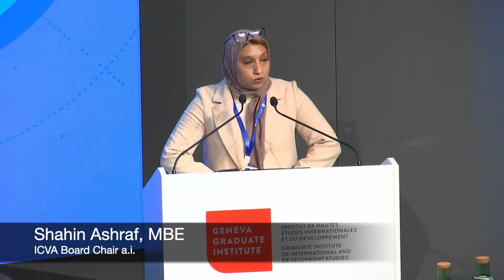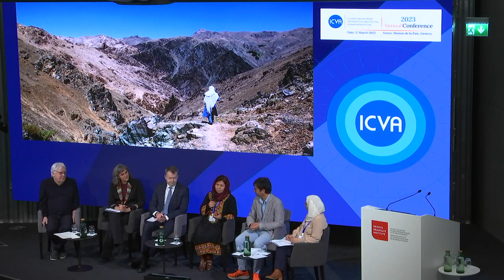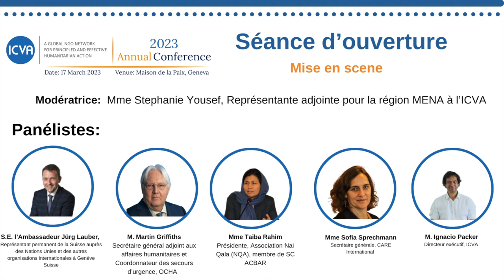Conférence Annuelle ICVA 2023 - Séance d'ouverture en Français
Séance d'ouverture : planter le décor

Cette session a encadré les discussions de la Conférence annuelle pour établir une compréhension commune du déficit de financement humanitaire, des défis d'un financement efficace et adéquat de l'action humanitaire, et commencer à explorer des solutions prospectives pour anticiper les tendances qui affectent de plus en plus l'espace humanitaire (climat, réponse à la pandémie, et la montée des crises prolongées), réduire les besoins et améliorer l'accès à des financements de qualité dans le cadre de partenariats équitables.

Intervenants :
• IL. Ambassadeur Jürg Lauber, Représentant permanent de la Suisse auprès des Nations Unies et des autres organisations internationales à Genève Suisse
• M. Martin Griffiths, sous-secrétaire général aux affaires humanitaires et coordinateur des secours d'urgence, OCHA
• Mme Taiba Rahim, Présidente, Nai Qala Association (NQA), Membre de SC ACBAR
• Mme Sofia Sprechmann, Secrétaire générale, CARE International
• M. Ignacio Packer, directeur exécutif, ICVA

Modératrice : Mme Stephanie Yousef, Représentante adjointe MENA, ICVA